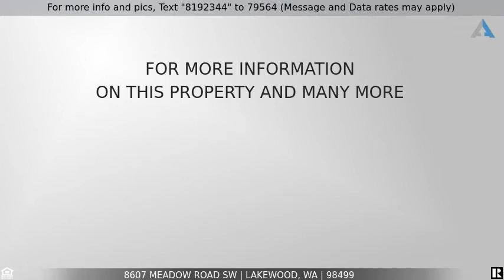Priced at $325,000 - 8607 Meadow Road SW, Lakewood, WA 98499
Cute Private Bungalow on Dead End Street!

Adorable Bungalow on a Dead End Street!  Updated 2 bedroom, 1 bath home with living room, dining room, and modern kitchen.  Also includes a washer and dryer.  Upstairs there are 2 good sized bedrooms.  New paint on outside of home.  Spacious front porch, and slider off the living room leading to a brick patio.  Large yard completely fenced.  Separate area with shed and two garden areas.  There is a gate leading into the yard.  Very large gravel area for plenty of parking.  Very quiet and private yard yet close to shopping, parks and freeway.